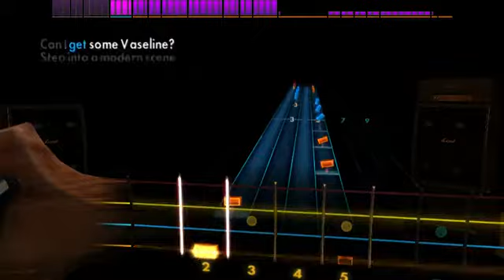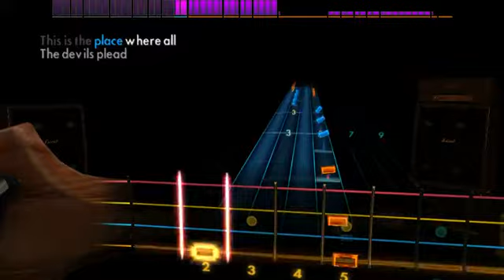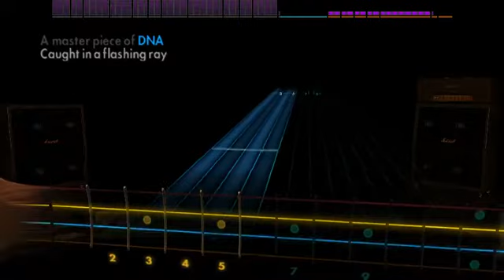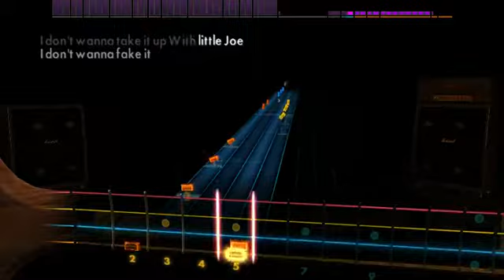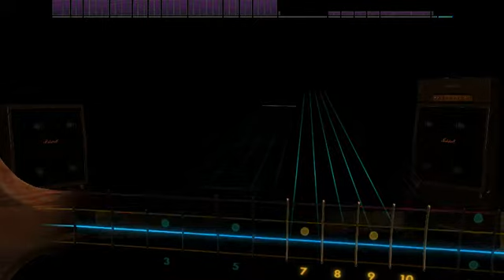RHCP - This is the place(Rocksmith)(BASS)